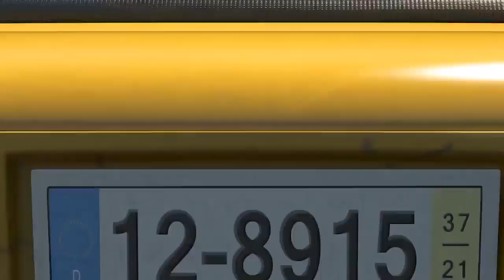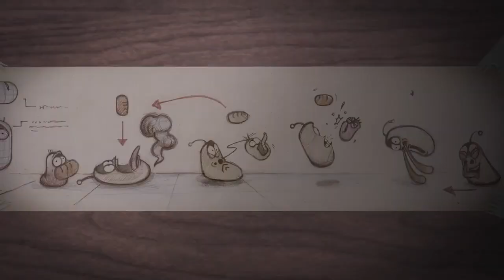LARVA - DETECTIVE LARVA | 2017 Cartoon | Videos For Kids | Kids TV Shows Full Episodes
Yellow is worried that someone might steel his sausage while he sleeps. So, he decides to set up a booby trap!

After setting up unbreakable, layers of traps, Yellow goes to sleep satisfied. But later, he wakes up to find that his sausage had been stolen. Detective Yellow goes in action to find the perpetrator and discover the fate of the missing sausage.

🐌 THE CHARACTERS 🐌
💛 Yellow 💛